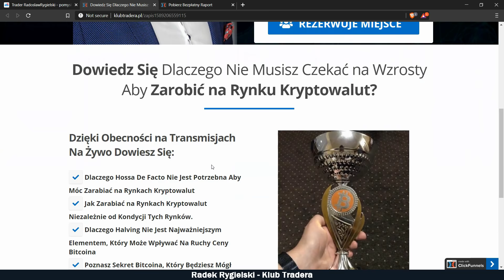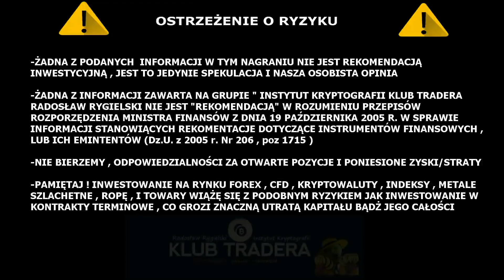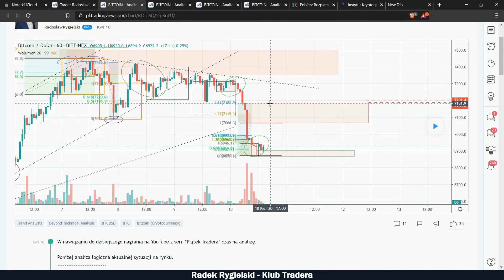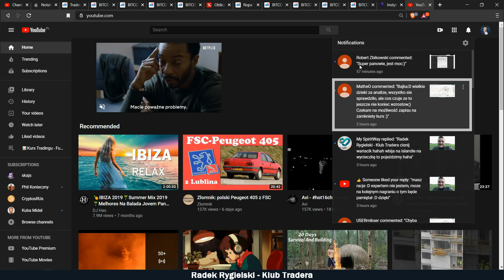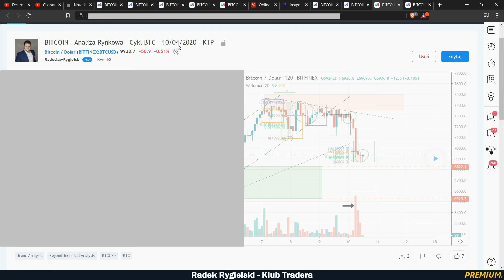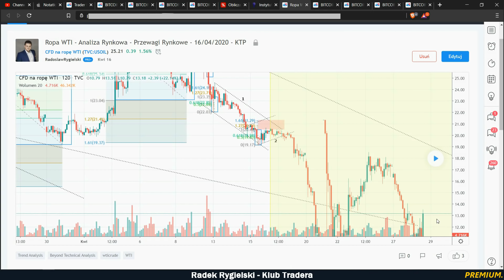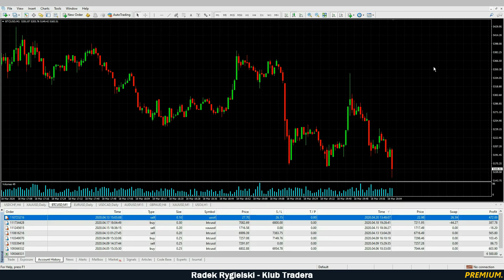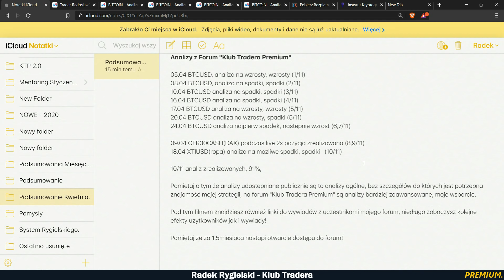Prowadzenie Ceny? Ważny Live! [Piątek Tradera]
➡️Odbierz dostęp do bezpłatnego kursu, będzie on aktualizowany w ciągu każdego tygodnia